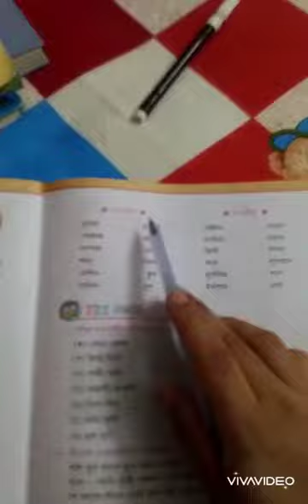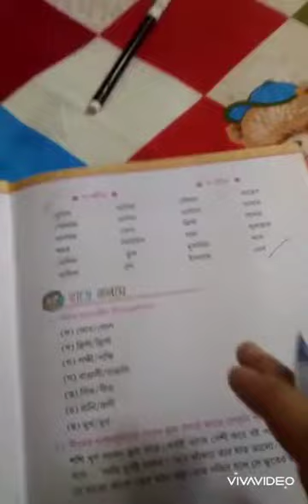Rsps charakdangi 23/06/20 tuesday class 2 bengali